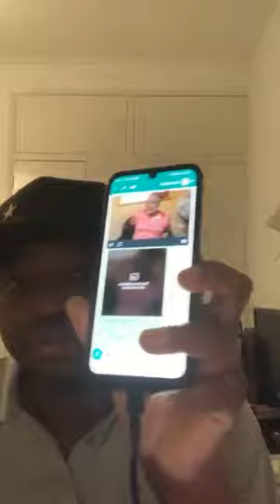Gervasio Silva Lopes fala sobre as tensoes nas forcas armadas